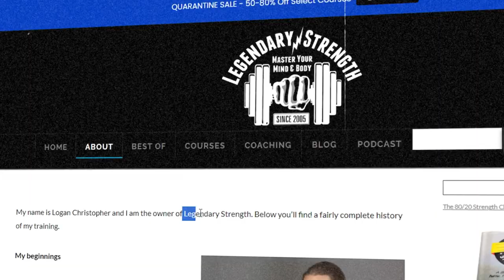Natural Biohacking: become smarter, calmer and stronger - Lost Empire Herbs CEO | E40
Logan Christopher is the Founder and CEO of my absolute favorite herbal supplement company 'Lost Empire Herbs'. He is also an expert in Neuro-linguistic Programming, Hypnosis, and mental performance.

I am very excited to bring Logan on to reveal some of the secrets behind my personal edge in life as an entrepreneur for many years: herbs to become smarter, stronger, and calmer.

This discussion covers major topics like using herbs to enhance mental acuity and energy levels, sleep better, increase testosterone to become stronger and hornier, and last but not least some of the best herbs out there to relieve crippling anxiety, depression, and insomnia in a matter of minutes! These herbs are not only incredible in how they benefit your body and mind but are also great for your hair, and skin, and are anti-cancer and anti-oxidant!

If you suffer from low energy, low libido, depression, anxiety, insomnia, chronic stress or just want to build a life edge to become smarter, stronger, and calmer, then this episode is for you!

Key topics:
00:00:00 Meet Logan Christopher
00:08:00 Forget Drugs, Herbs Work Holistically Not Just On Symptoms
00:15:00 Herbs Can Boost Muscles
00:19:00 Lifestyle Matters More Than Herbs Alone
00:31:00 How Trusting My Intuition Saved Me From The Luna Crash
00:38:00 Modern Medicine Forgot Power Of Plants
00:43:00 Calm Anxiety With These Ancient Herbs Now
00:50:00 Balance Hormones Gently With Herbs, Not Drugs
00:54:00 Herbs Can Reignite Passion and Libido For Women
01:11:00 Feel Happy Instantly With These Mood-Lifting Herbs
01:37:00 From Atheist To Believing In God - My Journey
01:41:00 Try These Herbs Now And Feel The Benefits Yourself!

We are proud to partner with Coinsilium, a focused Web3 investor and venture builder supporting innovative startups building a decentralized future.
Coinsilium provides vital funding and expert advice to Web3 and AI-powered early-stage technology companies. Coinsilium also provides strategic advisory services to projects looking to issue tokens.
With deep expertise across crypto, DeFi, and Web3, Coinsilium helps accelerate ambitious Web3 startups to the next level.

Follow Logan and LEH